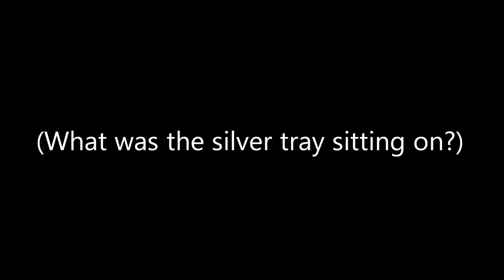Grapefruit cocktail painting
A collection of progress photos displaying acrylic painting of an array of grapefruit cocktails.